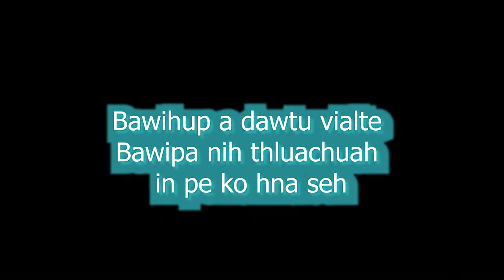Timothy Thlacam Piaknak